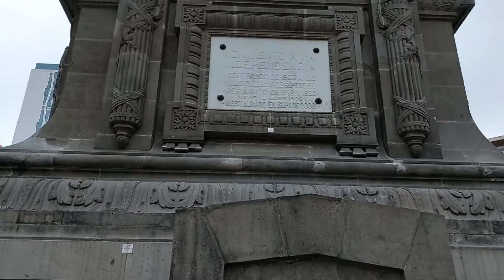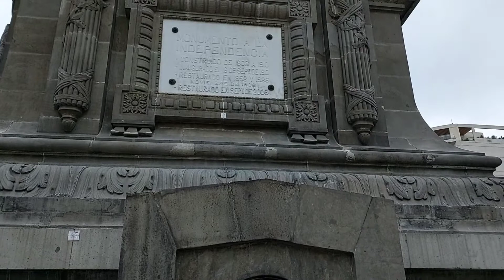Gael visita EL ANGEL DE LA INDEPENDENCIA MÉXICO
exploramos y conozco el ángel de la Independencia